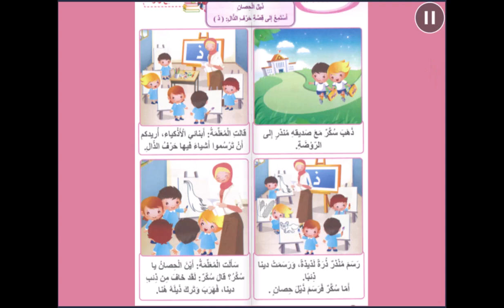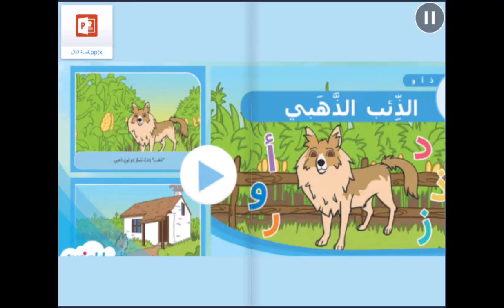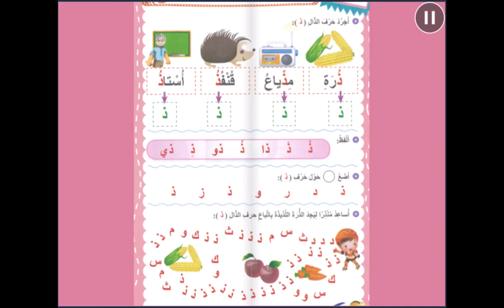حرف الذّال - اللغة العربية - روضه ثانية - المعلمة رويدا مشربش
درس حرف الذّال

توضّح هذه المادة الفلميّة الّمهارات الّتي سيتعلّمها المتعلّمون أثناء دراستهم لحرف الذّال، تبدأ بمهارة الاستماع لقصّة حرف الذّال بعنوان"الذّئب الذّهبي" فيجيب بدوره على أسئلة الفهم والاستيعاب، وإعادة سرد القصّة بلغته الخاصّة وبلغة عربيّة سليمة قدر الإمكان.

أمّا عن مهارة التّحدث سيُعرض على المتعلّم صورة لوحة حرف الذّال ويقوم بدوره بالتّحدّث والتّعبير عمّا يشاهد.

مهارة القراءة توضّح كيف يمييز المتعلّم بين اسم الحرف وصوت الحرف بالسّكون وبالمد القصير (ذَ، ذُ، ضِ) والمد الطّويل ( ذا، ذو، ذي) وكيفيّة تجريد حرف الذّال من الكلمات، والتّدرّب على قراءة بعض الكلمات البسيطة، والقيام بمهارتي التّركيب والتّحليل.

مهارة الكتابة من خلال تلوين حرف الذّال، وكتابة حرف الذّال بالطّريقة والاتجاه الصحيحين.

رويدا مشربش